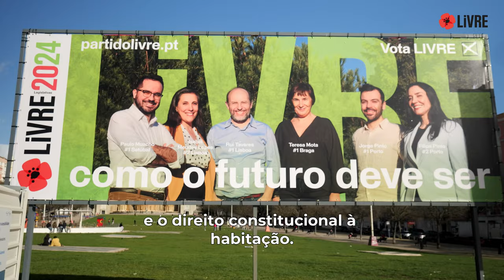2.º Tempo de Antena do LIVRE - Legislativas 2024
O nosso segundo Tempo de Antena está no ar! Um voto no futuro é um voto que muda o presente!

Dia 10 de março, o voto é LIVRE! 🍀